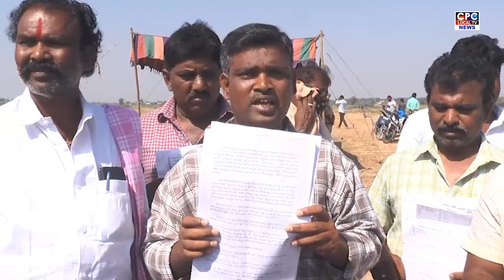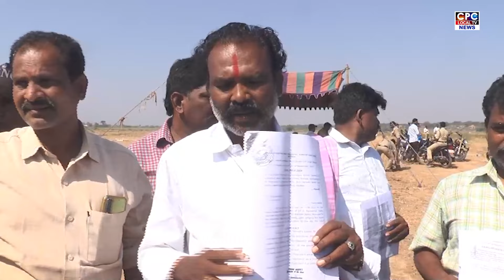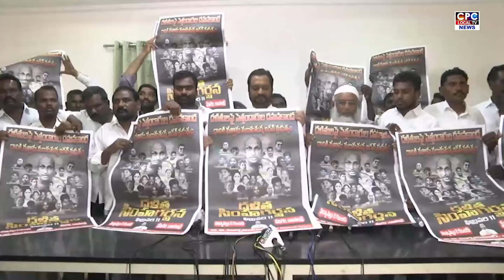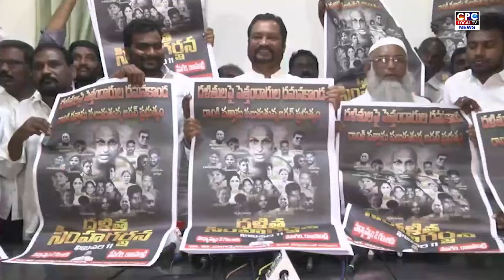CPC NEWS @ 7.2.2024 cpc కడప cpcnews CPC digitalnetwork, kadapa